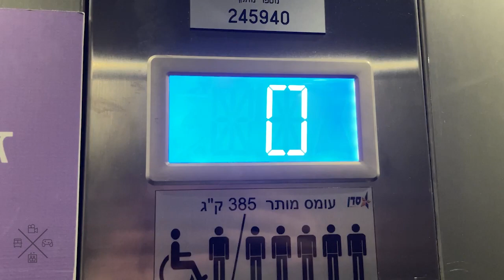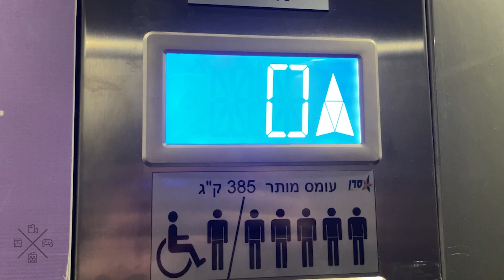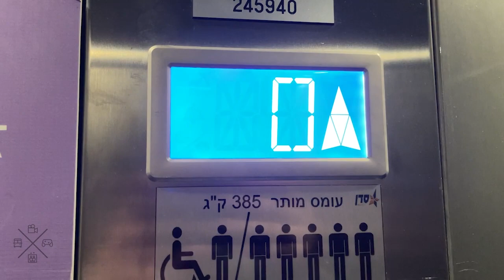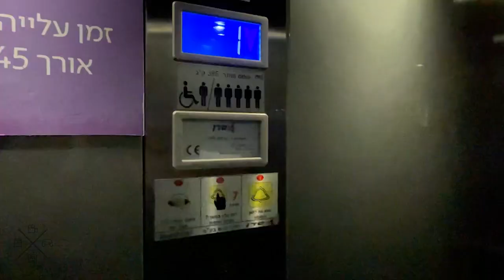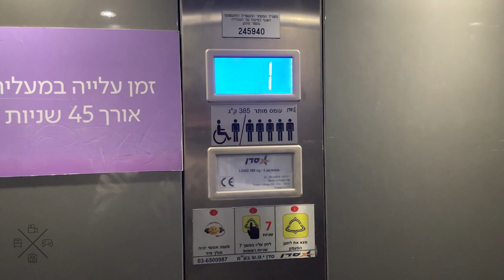2018 Sadan InDOMO HP MRL hydraulic elevator @ Be by ShuferSal, Dizengoff Center, Tel Aviv, Israel.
This elevator is very slow that they decided to put a sign tells how much time a single ride takes.

---Be by ShuferSal elevator---
Brand: Sadan
Type: MRL hydraulic
Capacity: 385kg / 8 Persons
Model: InDOMO HP
Fixtures: Vega VENUS